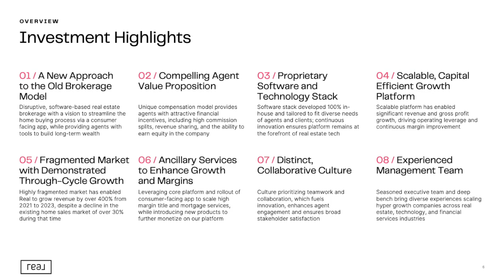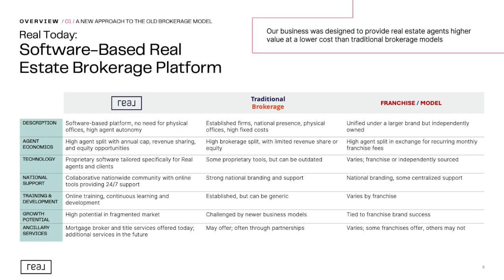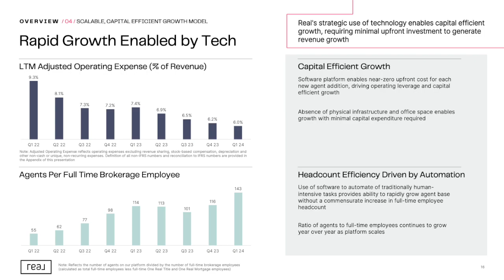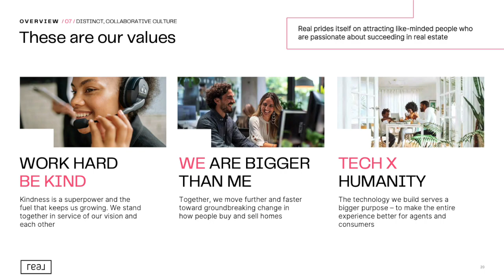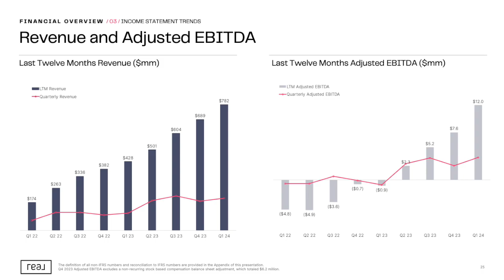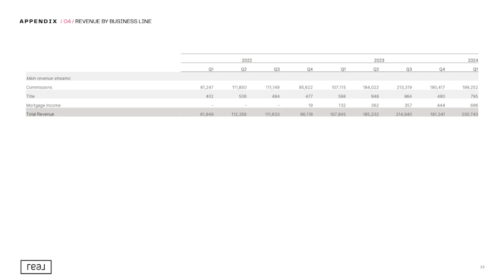The Real Brokerage REAX Q1 2024 Earnings Presentation